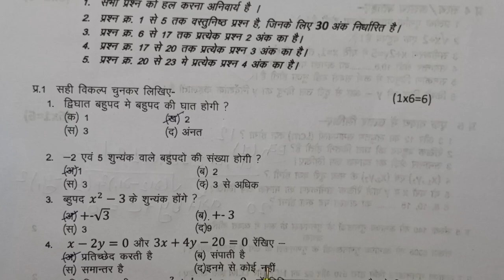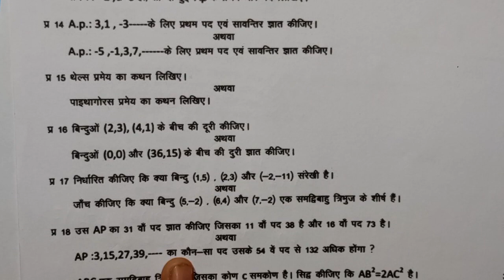class 10th maths paper 2023 / 22 september ka ganit ka paper / 10th math paper/ 22 सितंबर गणित पेपर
class 10 maths trimasik paper 2023 / 22 september ganit ka paper / maths ka paper 10th class 2023 / ganit ka paper 2023 /ganit ka paper trimasik / गणित का 2023

class 10th maths trimasik paper 2023 mp board / त्रैमासिक परीक्षा 2023 गणित पेपर दसवीं / 22 september maths paper real set A

22 सितंबर का गणित का त्रैमासिक पेपर कक्षा 10वी का एमपी बोर्ड
22 सितंबर का रियल पेपर गणित का
22 september ka maths ka paper MP board
kaksha 10 ka maths ka 18 september ka real paper

aaj ka maths ka paper kaksha dasvi

आज मैने त्रैमासिक परीक्षा 2023 24 से कक्षा 10वी विषय गणित का त्रैमासिक पेपर को समझाया है या फिर trimasik paper class 10th maths या trimasik paper kaksha dasvin या फिर class 10th trimasik paper 2023 maths इसके अलावा varshik paper 2023 10th ka या mp board trimasik pariksha या फिर kaksha dasvin vishay ganit trimasik pariksha का पेपर बताया है आशा है की त्रैमासिक परीक्षा कक्षा 10वी गणित का पेपर पसंद आ गया होगा

(4) kaksha dasvi ka ganit trimasik pariksha

(6)kaksha dasvin vishay ganit trimasik pariksha 2023

board

class 10 maths trimasik paper 2023 / 22 september ganit ka paper / maths ka paper 10th class 2023।